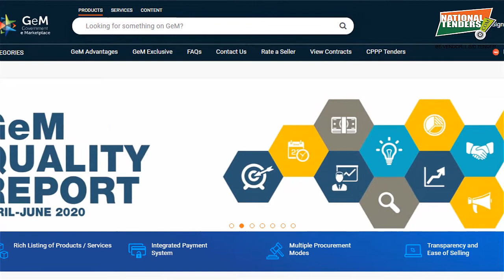Government e Marketplace Portal | Government e Marketplace (GeM) Registration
How Government e Marketplace Portal Works
Are you planning to expand your business in this competitive time?
Check out the complete video to know the benefits of GeM and how it will help your business to grow. With GeM Registration your business will be able to gain numerous opportunities to work with the government sector.

National Tenders – Be Vendor, Bid Tender.

Do Like it, Share it and Comment your Views about